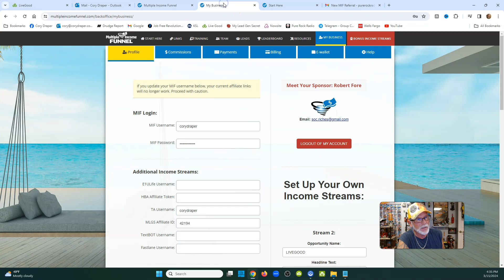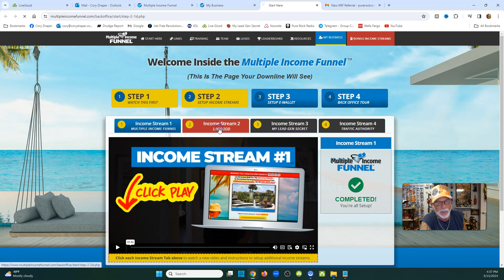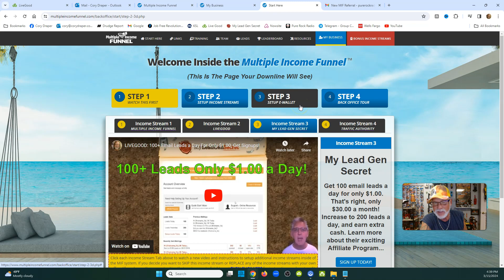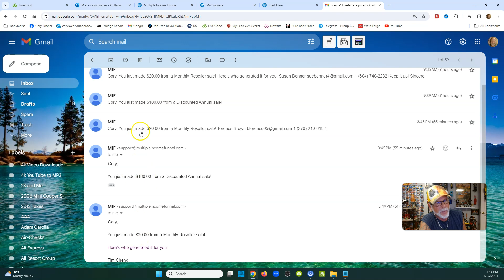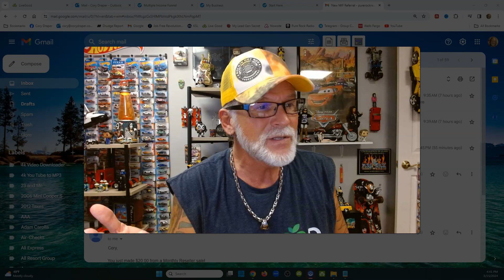LIVEGOOD: Multiple Income Funnel Review, Necessary For Success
Questions?

Multiple Income Funnel Review, Necessary For Success

(WEBINAR SCHEDULES)

livegood
livegood review
livegood compensation plan
livegood powerline
livegood mlm
livegood reviews
livegood products
livegood review 2023
livegood company
livegood health products
livegood launch
join livegood
livegood matrix
what is livegood
livegood scam
livegood spillover
livegood business
livegood wholesale
livegood opportunity
livegood product
livegoodproducts
livegood supplements
livegood benglinsky
livegood team
livegood prelaunch
livegood tour
livegood funnel
livegood coffee
ben glinsky
live good mlm review
live good
mlm reviews